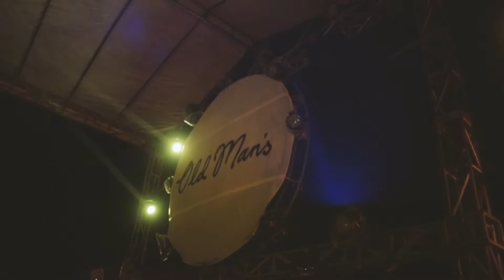Rumswinger - Watch Out (Live at Old Man, Canggu Bali)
Hello hello.  Check out this awesome video shot by the legendary Baskoro Prass at our favourite local Old Mans in Canggu, Bali.  We got to warm up the stage for the incredible Tiki Taane on his tour.  What an incredible experience & was definitely one of our highlights on the road last year.  We can’t wait to come back and dance with you all again!  Bali Fam see you all real soon!

Massive thanks to Sammy Sturgess & Mawik Conga for joining us on stage! We ❤️ jamming with you guys!

Track written & produced by Rumswinger
Recorded & Produced at Hey Papa Legend Studios by Ross McDonald & Kevin Ribbans
Watch Out Recorded by Rumswinger. 🎤 Carla Louw // 🎸 Marne Gelderbloem // 🎷 Simon Bates // 🎸 Callum McDonald // 🎺 Ross McDonald // 🎺 Lee Thomson